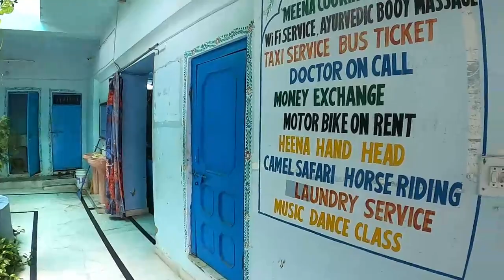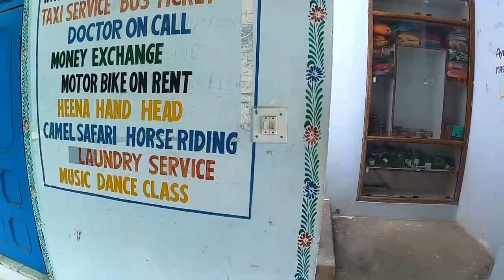Living in A PALACE just 300 Rs per day || Workation in Pushkar ||Alternative of work from Mountains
Why only mountains ?? Workation can be from anywhere where you feel to have vacation or you wanted to visit the place but it was only in your checklist until now. After Himachal heavy rainfall many of us decided to cancel Himachal plan then i thought why not Rajsthan because i always wanted to visit this place. Luckily weather is good this time. So i am here. After staying 10 days in Jaiupur i came to Pushkar which is a small town in Ajmer district. How to plan workation. Best place for workation in India.